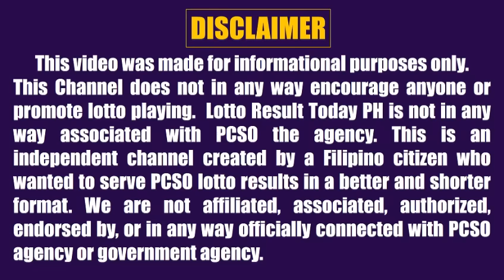Lotto Result Today 9pm Draw April 26, 2024 Swertres Ez2 Pcso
Lotto result today 9pm Draw April 26, 2024 (Friday) The 9pm evening draw pcso lotto results today games are Ultra Lotto 6/58, Mega Lotto 6/45, 4D Lotto, 3D Lotto (Swertres Result Today) and 2D Lotto (Ez2 Result Today).

0:00 Intro
0:33 645 Lotto Result
1:02 658 Lotto Result
1:34 4D Lotto Result
1:53 3D Result 9PM
2:10 2D Result 9PM